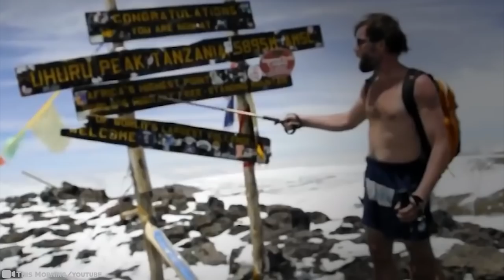15 Rare and Unique People That Are One in a Million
Humans are an amazing species. Each and every one of us offers that special something that makes us who we are. From those dedicated to ideal, to those born with many roadblocks in their path, here are 15 of the rarest and most unique people that are one in a million